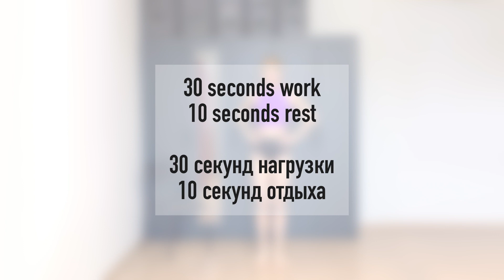20 MIN FULL BODY BARRE WORKOUT [Lose weight - tone - sculpt]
[РУССКИЙ ЯЗЫК⬇️]

DAY 18 NEW LEVEL⬆️ CHALLENGE 2022
Team VFIT WITH VERA, It’s time for a short and fun choreography inspired routine 20 MIN FULL BODY BARRE WORKOUT [Lose weight - tone - sculpt]!

Barre or ballet fusion workouts are my favourite because you can immediately feel your muscles burning and your heart rate up without any additional impacts – like burpees or jumping lunges.

Sometimes your body needs a rest from high impact routines, and this type of training is the perfect way to maintain intensity while giving the joints a chance to recover.

Moreover, such workouts:

-Help reduce body fat by increasing lean muscle tissue that burns calories at a higher rate;

-A relatively high calorie burn;

-Unique range of motion and movements that challenge the muscles in a different way than other traditional toning routines;

-Improved posture;

-Increased flexibility;

You really don’t need any equipment to be able to do a Barre workout. If you don’t have access to a bar, use a table, a chair, a wall - anything stable that you can use to help balance yourself.

Please, share your impressions in the comments!

Thanks for working out with me!

ДЕНЬ 18 НОВЫЙ УРОВЕНЬ⬆️ ЧЕЛЛЕНДЖ 2022
Команда VFIT WITH VERA, вы готовы к тренировке 20 MIN FULL BODY BARRE WORKOUT [Lose weight - tone - sculpt], вдохновленной балетной хореографией?

 Балетная хореография «у станка» без прыжков - одна из моих любимых тренировок, потому что можно сразу почувствовать жжение в мышцах и учащение пульса без каких-либо дополнительных воздействий, таких как бёрпи или прыжковых выпадов.

Иногда нашему телу нужен отдых от тренировок с высокой нагрузкой, и этот вид тренировок - идеальный способ сохранить интенсивность, давая суставам шанс восстановиться.

Кроме того, подобные тренировки:

 -Помогают уменьшить жировые отложения за счет увеличения мышечной ткани, которая сжигает калории с большей скоростью;

 -Относительно быстро сжигает калории;

 -Предлагают непривычные движения и амплитуды, которые тренируют мышцы иначе, чем другие традиционные нагрузки;

 -Улучшают осанку;

 -Повышают гибкость;

 Вам не нужно оборудование, чтобы выполнить эту  тренировку.  Если у вас нет станка или перекладины, используйте стол, стул, стену - что-нибудь устойчивое для баланса.

Буду рада, если вы поделитесь своими впечатлениями и результатами в комментариях!

 Спасибо за то, что тренируетесь со мной!

ОТКАЗ ОТ ОТВЕТСТВЕННОСТИ: Ваше здоровье и безопасность - это главное, поэтому, когда вы тренируетесь со мной, обязательно принимайте разумные меры предосторожности.  Проконсультируйтесь с врачом, прежде чем начинать программу тренировок.  Любые фитнес-упражнения в этом видео выполняются на ваш страх и риск.  Вера Курочкина не несет ответственности за любые травмы или вред, нанесенные вами во время этой тренировки.

EDIT: DEVELOP ART